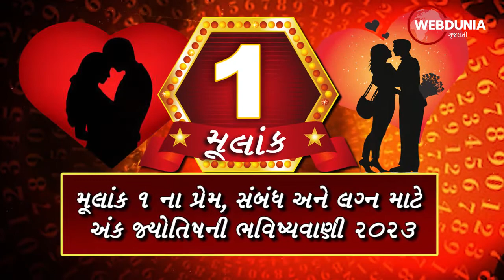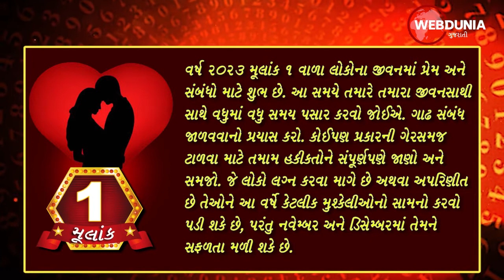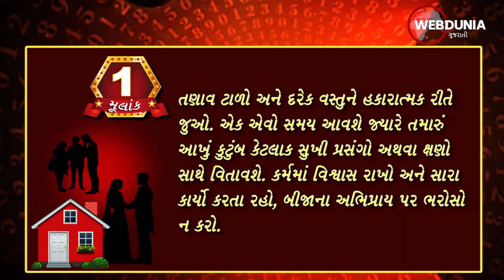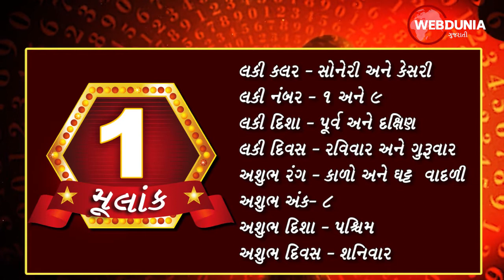મૂલાંક 1 રાશિફળ 2023 - ભાગ્યશાળી હોય છે આ અંક ધરાવતા લોકો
જે લોકોનો જન્મ કોઈપણ મહિનાની 1લી, 10મી, 19મી, 28મી તારીખે થયો હોય તે લોકોનો મૂલાંક નંબર 1 હોય છે. અંકશાસ્ત્ર અનુસાર, નંબર 1 સૂર્યનું પ્રતિનિધિત્વ કરે છે. નંબર 1 ધરાવતા લોકોમાં ઘણા સકારાત્મક ગુણો હોય છે, જેમાં ઉત્તમ મેનેજમેન્ટ કૌશલ્ય, જ્ઞાનનો ભંડાર અને ફાઇટર બનવાની ક્ષમતાનો સમાવેશ થાય છે. તેઓ સંપૂર્ણપણે કરિયરલક્ષી હોય છે. આ પરિસ્થિતિઓને સંભાળવામાં ખૂબ જ સારી છે